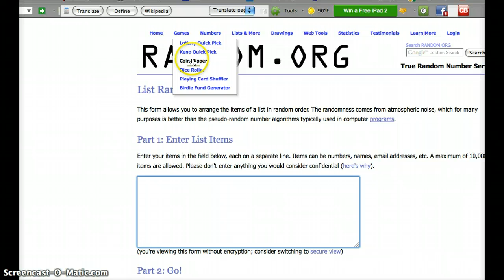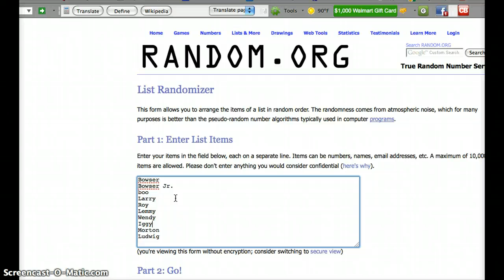Mario voters episode 3